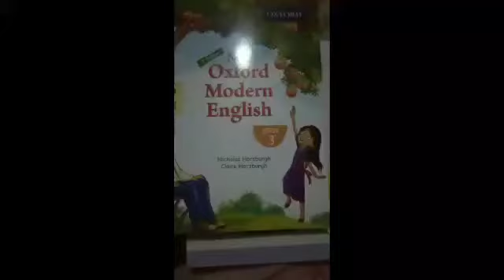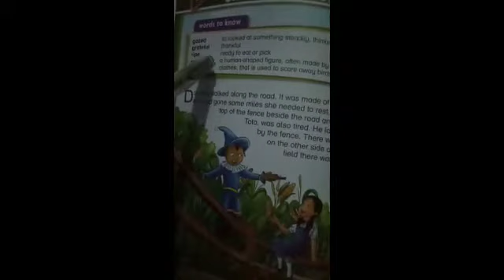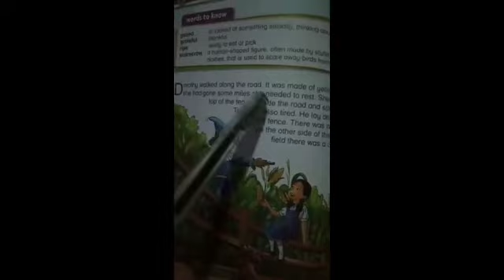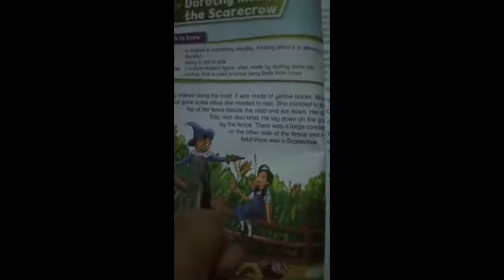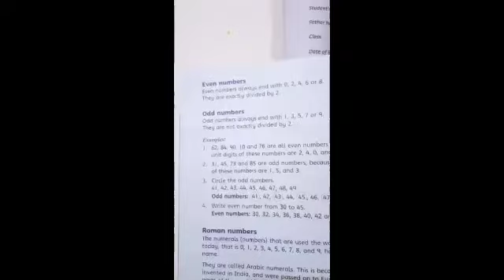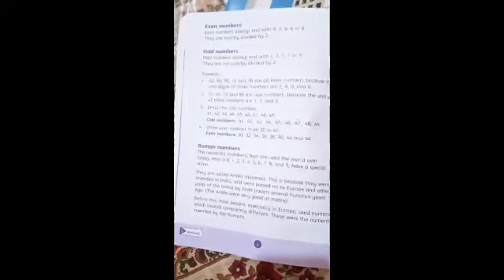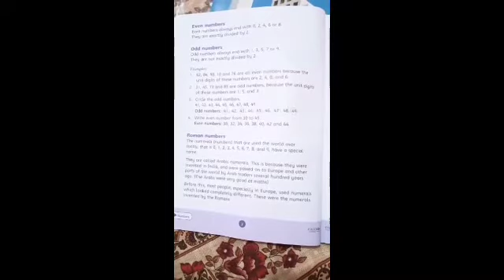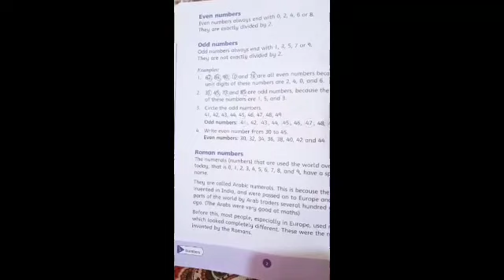Online Classes for Class 3 OpF School Course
Due to Covid-19 Situation we have set a platform to produce online classes for 3rd Standard in OPF School System here you will get daily lessons with easy and Step by Step Method easy and effective learning.